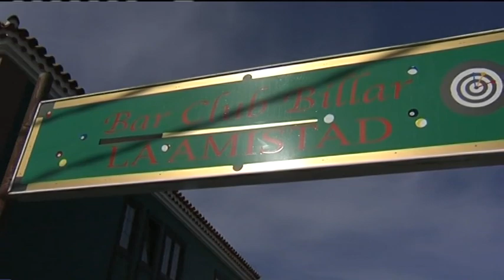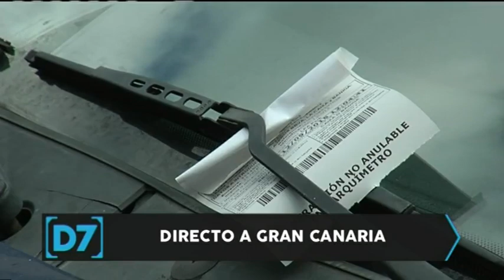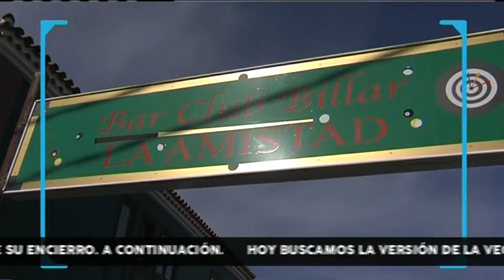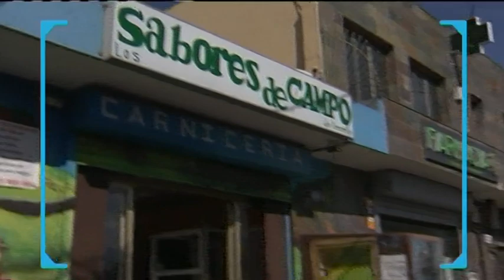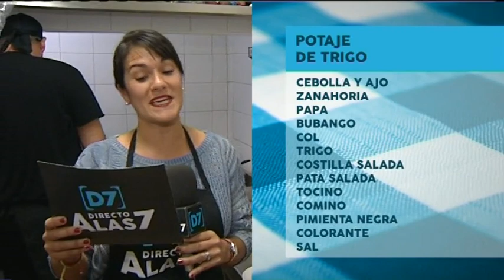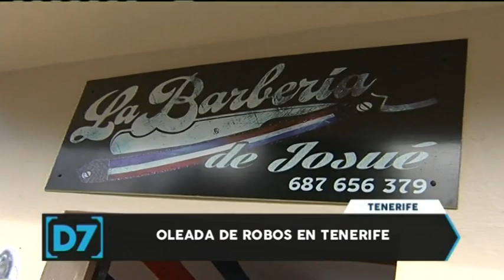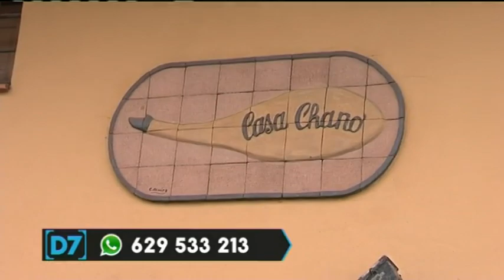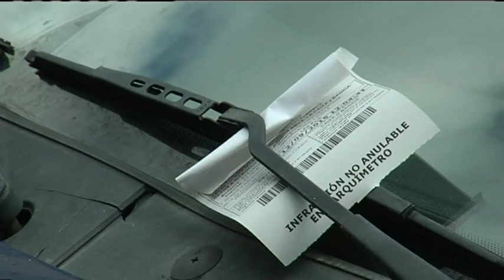Directo a las 7 | Programa miércoles 13/01/2016